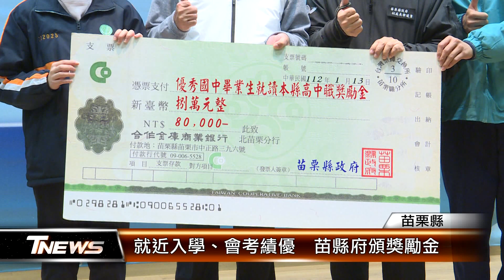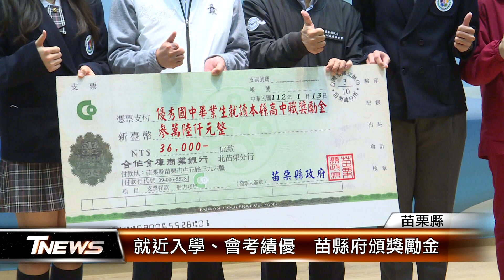就近入學、會考績優 苗縣府頒獎勵金│T-NEWS聯播網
苗栗縣政府鼓勵學子就近就學，提供高額獎學金，今年共9所公私立高中職、13所國中，共32個人達到獎勵標準。另外，針對國中會考給予激勵，其中拔尖部分10校、扶弱共12校，總獎勵金411萬9千元，縣長鍾東錦頒獎表揚。